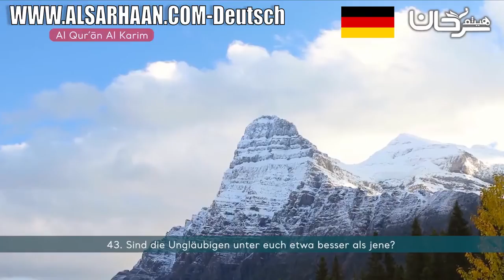SURE 54: ALQAMAR (DER MOND)